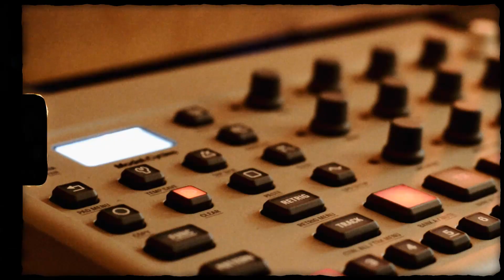Atjazz feat. Dominique Fils-Aimé - See-Line Woman (Official Music Video)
In 1964 legendary Jazz icon NINA SIMONE released a new single MISSISSIPPI GODDAM, a song that marked her turn to political engagement with Civil Rights protest songs. It was the singles B-side that brings us here today with a truly wonderful remake of SEE-LINE WOMAN by ATJAZZ feat. DOMINIQUE FILS-AIMÉ.

Setting sail on a mammoth musical journey in 1995, MARTIN IVESON aka ATJAZZ has become well known the world over for his creativity & constant delivery of well-crafted music. Showing no signs of slowing and having remixed so many FOLIAGE gems over the years, we are delighted to welcome ATJAZZ for a debut original production on the label.

DOMINIQUE FILS-AIMÉ is a JUNO Award winning singer-songwriter hailing from Montreal, Canada. Her musical inspiration draws from soul icons of the 40’s and 60’s such as Billie Holiday, Etta James and Nina Simone.

DOMINIQUE’S sophomore album STAY TUNED! was released in February 2019 and brings to center stage the resiliency of mankind in the face of adversity and oppression and pays homage to Afro-American history and culture.